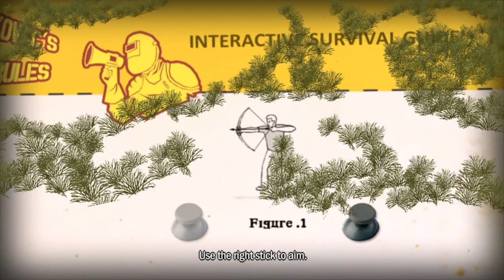How to survive - Great fun zombie survival game with crafting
How to Survive is a mostly top down zombie survival game which uses hunger/thirst/tiredness bars, skill trees and a large range of craftable foods, drinks and weapons created from things salvaged around the islands

Donations Dont forget to let me know your name and YT name if you have one.